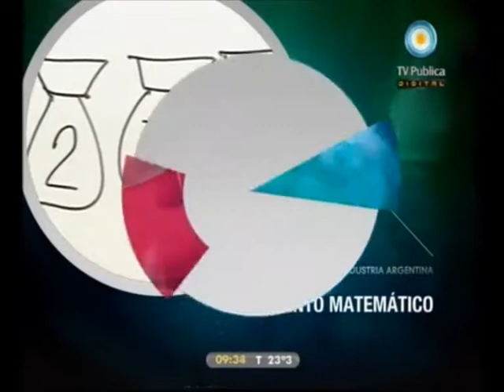Entrevista de Adrián Paenza a la Dra. Fernanda Ceriani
Entrevista de Adrián Paenza con la Dra. en Ciencias Biológicas Fernanda Ceriani acerca del comportamiento del reloj biológico en las moscas de la fruta y en los humanos, y del trabajo del Instituto Leloir.